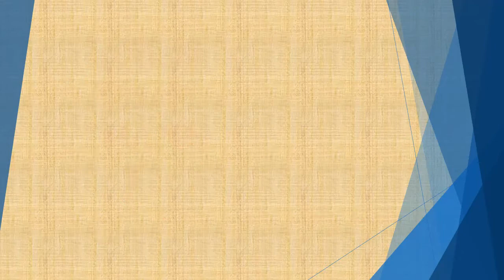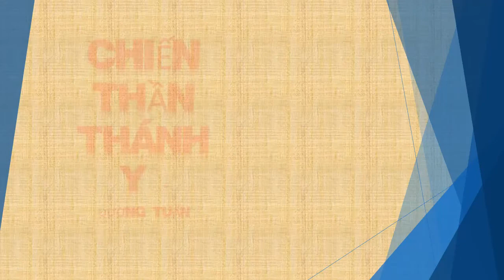Tập 89 - chương 2411-2420 - Chiến Thần Thánh Y - Đường Tuấn - Tác giả Fi _ Anh - Truyện audio